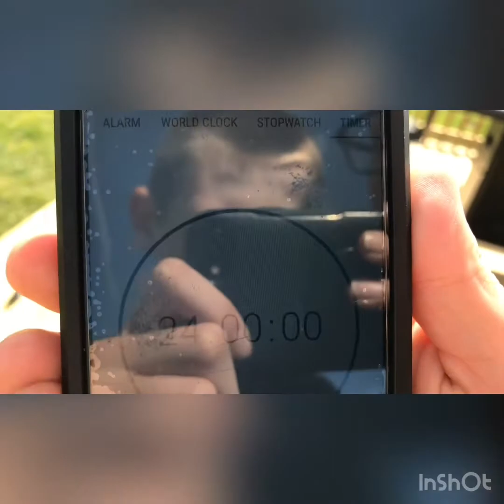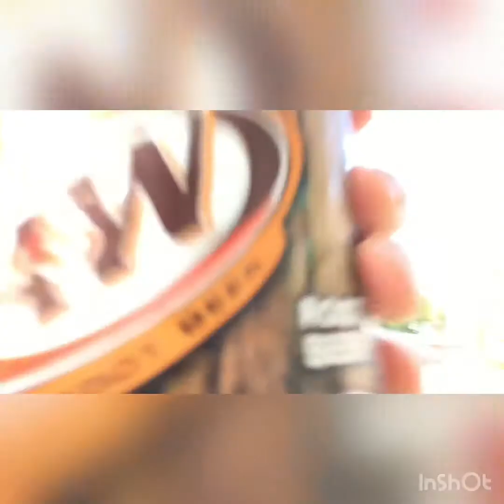GETTING LOCKED OUT OF MY FRIENDS HOUSE FOR 24 HOURS!